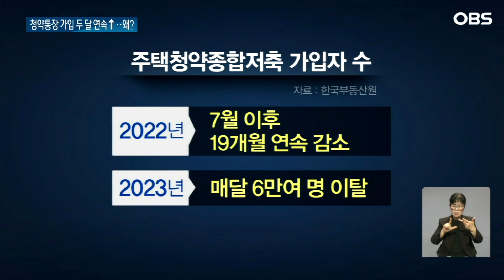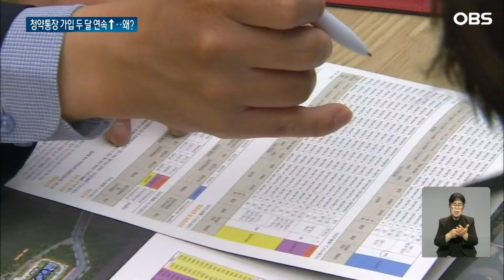어찌 된 일? 주택청약통장 '반전' 근황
【앵커】
한동안 주택청약통장의 인기가
시들해지며 '무용론'이 확산했죠.
그런데 이 청약통장에 가입하는
사람이 다시 늘어나고 있습니다.
어찌 된 일일까요?

【기자】

시장 금리보다 이자도 낮은데다, 분양가 상한제 폐지로 인근 시세보다 싼 아파트가 사라지며 시들해지던 주택청약통장의 인기.

이른바 '청약통장 무용론'이 확산하며, 청약통장 가입자는 2022년 7월 이후 19개월 동안 계속 감소세였습니다.

지난해엔 청약통장을 깨서 다른 곳에 쓰는 이탈자가 매달 6만여 명씩 나오기도 했습니다.

그런데 최근 들어 추세가 바뀌었습니다.

지난달 기준 주택청약종합저축 가입자는 2천556만 8천620명.

한 달 전 보다 5천521명 늘었습니다.

지난 2월, 20개월 만에 가입자 수가 증가한 데 이어 두 달 연속 늘어난 겁니다.

가장 큰 이유론 청약제도 개편이 꼽힙니다.

올해 출시된 청년주택드림 청약통장과 출산 가구 대상 특별공급 신설, 다자녀 특별공급기준 완화 등이 가입자 마음을 돌렸다는 겁니다.

[함영진 / 우리은행 부동산리서치랩장: 올해 청약제도가 출산자에게 상당히 유리하게 바뀌었습니다. 3월 청약제도 개편에 대한 기대감과 신축주택에 대한 선호가 반영된 결과가 아닌가 싶고요.]

이렇다 보니 지난해 급격하게 위축됐던 청약시장도 일부 지역을 중심으로 회복되는 분위기입니다.

지난해 1분기와 비교해 올해 1분기 청약자가 많이 늘어난 지역은 충남이 가장 많았고 전북과 인천, 서울과 경북이 뒤를 이었습니다.

전문가들은 청약열기 회복으로 수도권 중심으로 바닥 다지기가 이어질 것으로 내다봤습니다.

하지만 급매물 소진에 따른 피로감과 금리 인하 시기 지연 등으로 평년보다 높은 거래량이나 큰 폭의 가격상승 기대는 어려울 것으로 보입니다.

OBS뉴스 유성훈입니다.